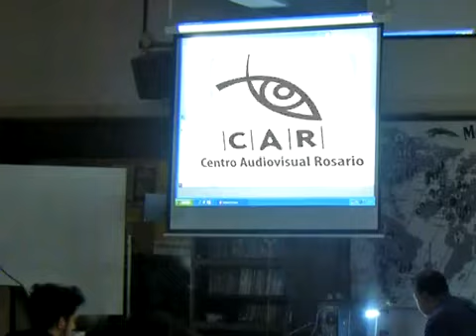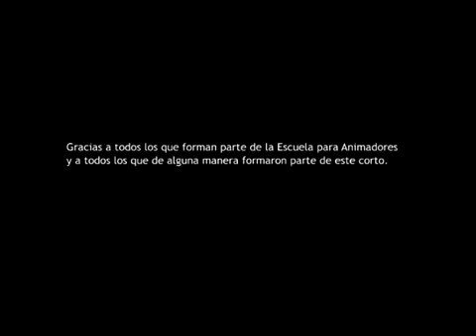Escuela para Animadores de Rosario Trabajos de alumnos 2012